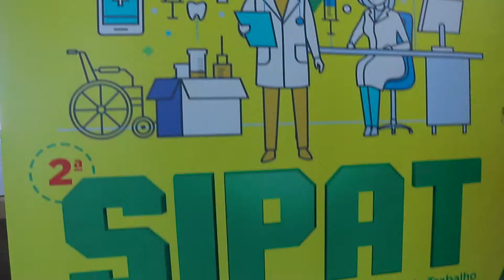Hospital Cassems realiza Segunda Semana da Sipat